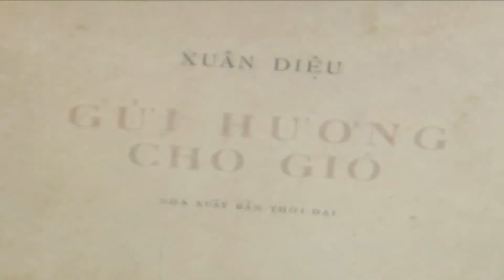XUÂN DIỆU\ Danh Nhân Văn Hóa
Xuân Diệu (2 tháng 2 năm 1916 – 18 tháng 12 năm 1985) là một trong những nhà thơ lớn của Việt Nam. Ông nổi tiếng từ phong trào Thơ mới với tập Thơ thơ và Gửi hương cho gió. Những bài được yêu thích nhất của Xuân Diệu là thơ tình làm trong khoảng 1936–1944, thể hiện một triết lý bi quan, tuyệt vọng về tình ái nhưng lại có một mạch ngầm thúc giục, nhiều khi hừng hực sức sống. Nhờ đó, ông được mệnh danh là "ông hoàng thơ tình". Ông từng được Hoài Thanh và Hoài Chân đưa vào cuốn Thi nhân Việt Nam (1942).